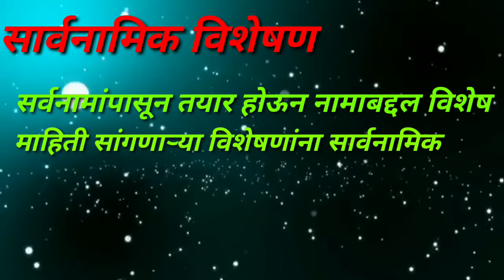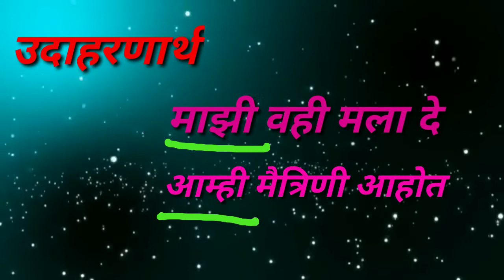इयत्ता सहावी मराठी व्याकरण भाग 4